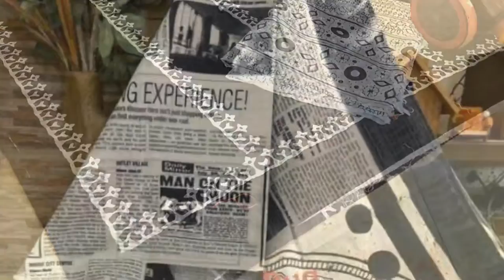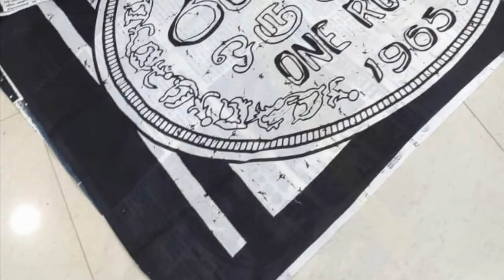Cotton Mul Mul saree with Bahri hand black print saree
🔹 *Bagru Hand block Print Collection*

🔹 *Cotton mul-mul fabric*

🔹 *Total Saree length - 6.50 meter/5.70 meter Saree*
🔹 *Blouse - 80c.m.*

*Price - 1090+💲*